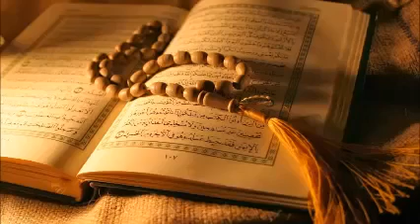19 036 Al Quran With Bangla Translation Surah Ya seen সূরা ইয়া সীন ।। MAK WORLD 1981 2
বারাকআল্লাহু ফিকুম।

ওয়াস-সালামু ‘আলাইকুম।

আল্লাহু ‘আলাম।

0:00 intro
0:09 Quran কোরআন তেলাওয়াত বাংলা অনুবাদ

@রমজানTV